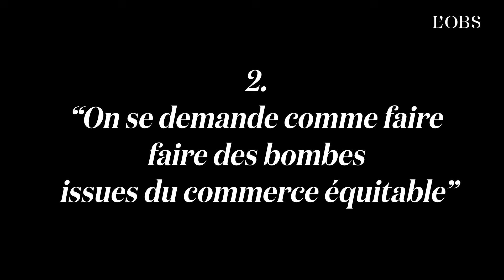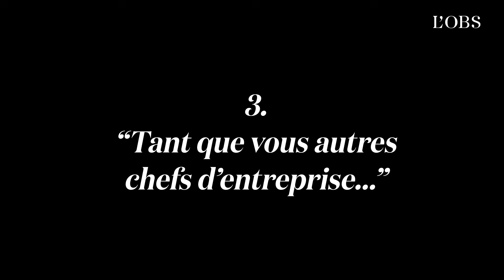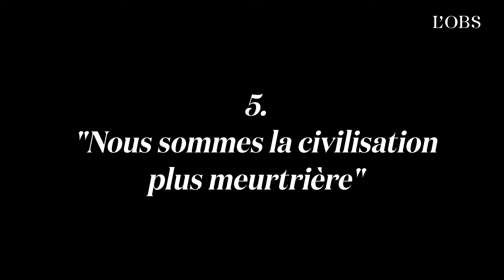Les meilleures punchlines de l'écolo Aurélien Barrau devant le Medef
Invité de l'université d'été du patronat, le physicien et militant écologiste Aurélien Barrau a quelque peu cassé l'ambiance, rappelant à chaque occasion l'ampleur du défi environnemental, n'hésitant pas à mettre le monde de l'entreprise face à ses contradictions. Top 5 de ses meilleures sorties.